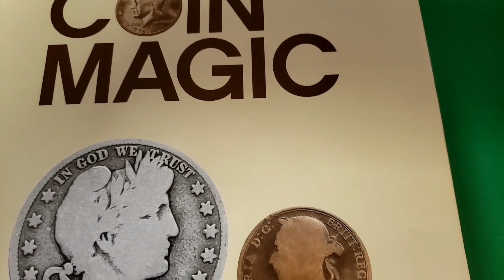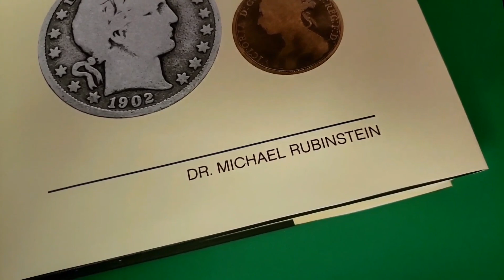Rubinstein Coin Magic (Hardbound) by Dr. Michael Rubinstein